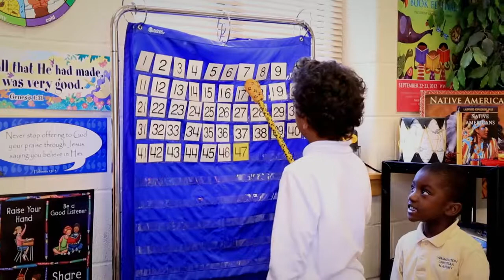A Day in Kindergarten at WCA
Watch a day in Kindergarten at Washington Christian Academy, located in Olney, MD. Students are thriving in our K-12 Christian school. Come visit and see for yourself how Kindergarten students are developing as they discover, engage, sing, and move in our joyful environment!